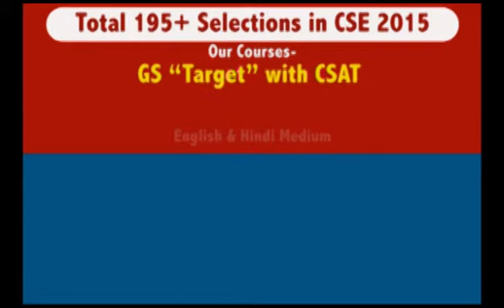An Exclusive Interview of Mr. Mukul Kumar Gupta, Rank-87th in CSE-2015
An Exclusive Interview of Mr. Mukul Kumar Gupta (Rank-87th in CSE-2015) was Enrolled in CHRONICLE IAS ACADEMY (Enrollment No: 1542)